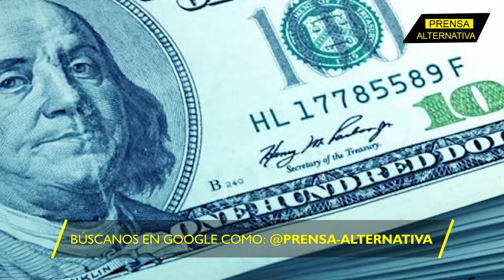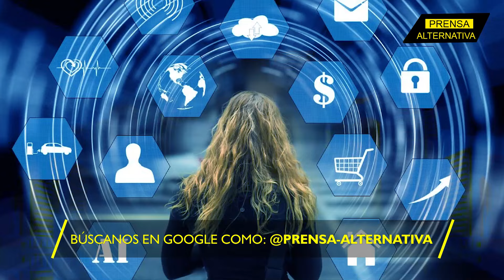AMLO es amigo de China, pero hace IMPORTANTE aclaración!!!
En una demostración inequívoca de su compromiso con la soberanía nacional, AMLO ha dejado claro que no cederá ni un ápice en la defensa de los recursos estratégicos de México, desatando una auténtica tormenta política. ¿Qué está en juego? Nada menos que el futuro económico y energético de toda la región, y el presidente no está dispuesto a retroceder.

Director General: Juan José del Castillo - El Jota
Jefe de Prensa: Enzo Anchante REV100001JP01
Jefe de Redacción: Mirelvis Gutiérrez REV10001JR
Redactor: María Mercapide

Org
REF14JR2
L03
E01
jul2024PA

Info0
Pr1
RA2013
Loc3
Edt1